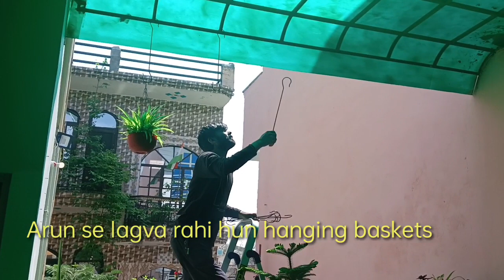पूजा के फूल व अन्य सामग्री पानी में ना फेंके,ऐसे करें इस्तेमाल,garden में new edition hanging basket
पूजा के फूल का कैसे करें इस्तेमाल, पूजा की सामग्री से बनाएं कंपोस्ट, किचन वेस्ट से कैसे बनाएं कंपोस्ट,
इस तरह आप अपने घर से निकलने वाले कचरे से खाद बना सकते हैं और अपने पौधों को हल्दी बना सकते हैं और अपने शहर को गंदा होने से बचा सकते हैं अगर प्रवृत्ति भी ऐसा सोचे कि जितना मैं थोड़ा निकाल लूंगा उसका उपयोग में इस तरह करूंगा तो आपका शहर और देश का भी गंदा नहीं होगा

Hindi,